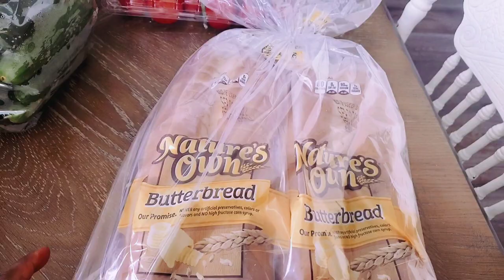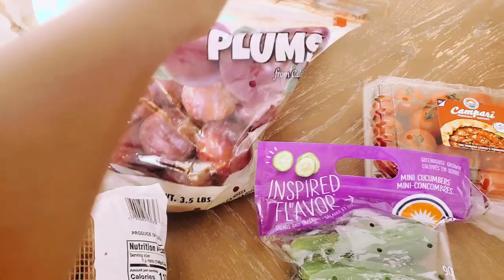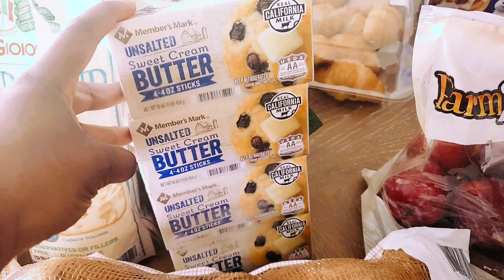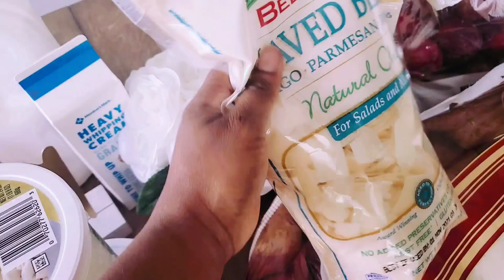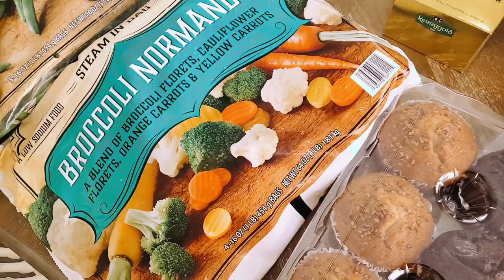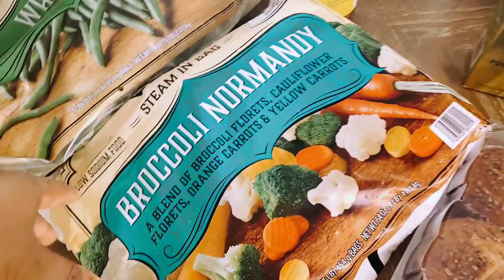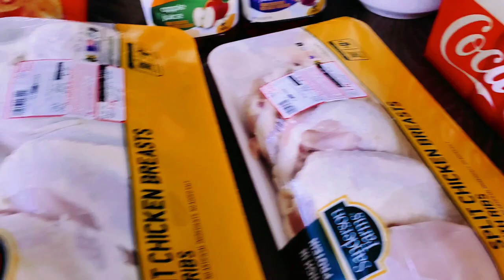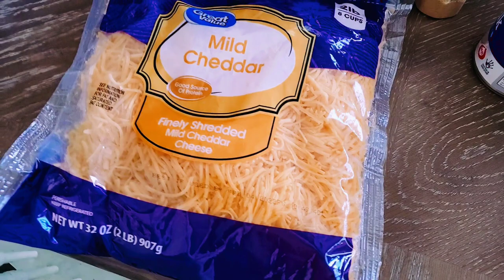Large family of 10 2 week Grocery Haul.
staying on a budget with a large family